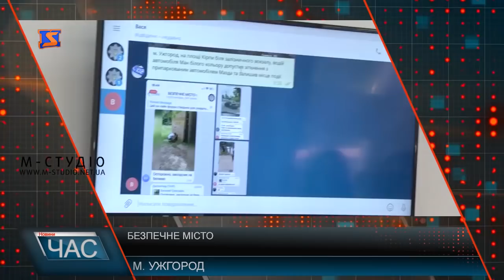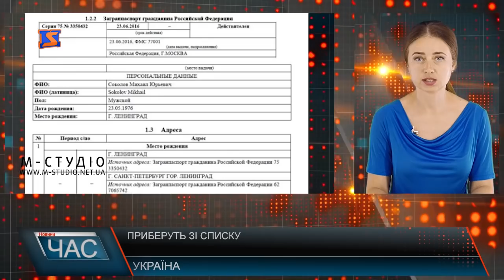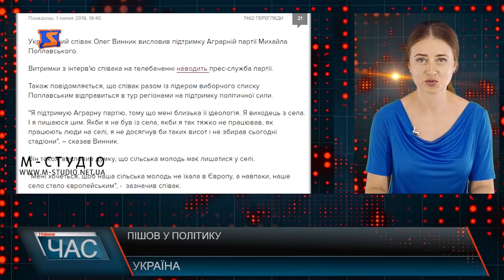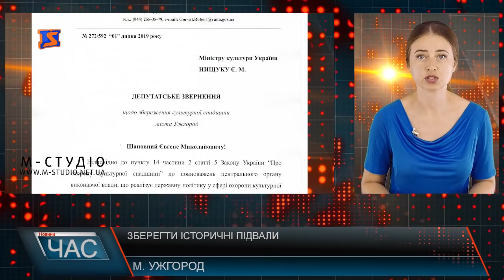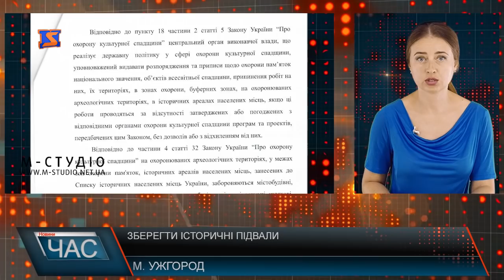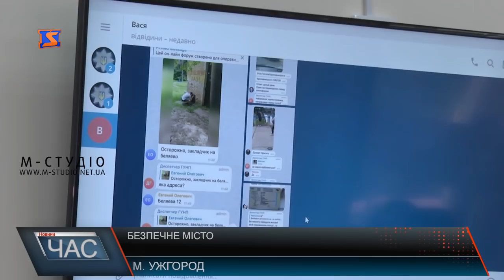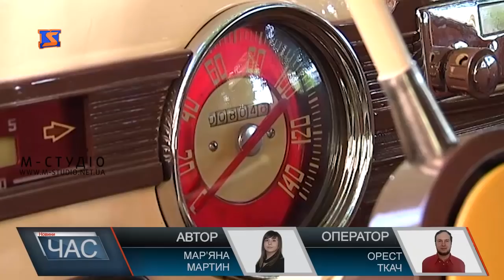Програма “ЧАС”. Hовини Закарпаття за 2 липня 2019 року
Перекрили дорогу. Вимагають ремонту
«Безпечне місто». Поліція стає ближчою
Раллі автоветеранів: за межами шенгену
Споживчі ціни. Вартість продуктів